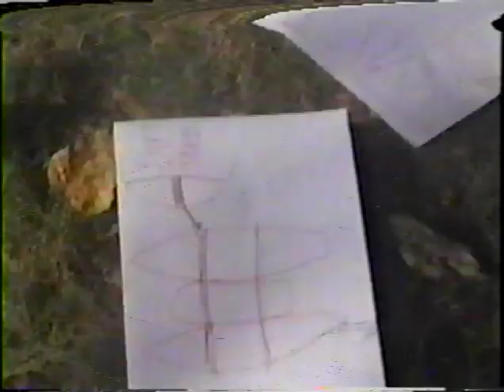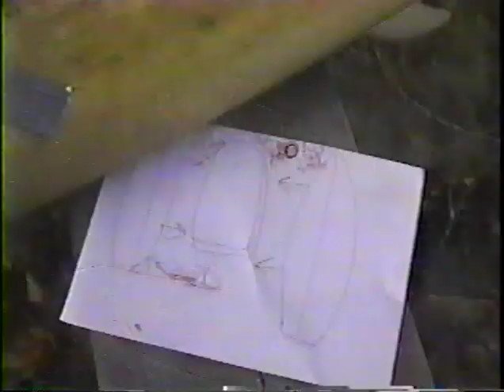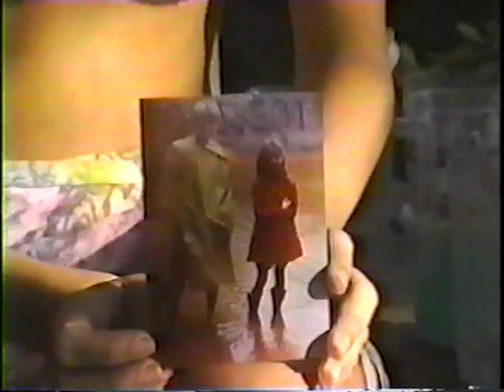DOUG THE MOVIE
The ambitious journey of an intrepid North Shore waterman as he attempts the impossible--human-powered tow surfing at Monster Mush on a double-hulled surfboard.